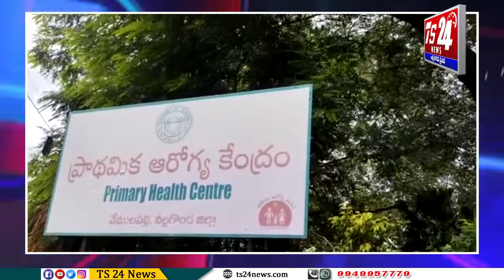వేములపల్లి మండల కేంద్రంలో స్వర్గీయ రాజీవ్ గాంధీ జయంతి వేడుకలు |TS24 News